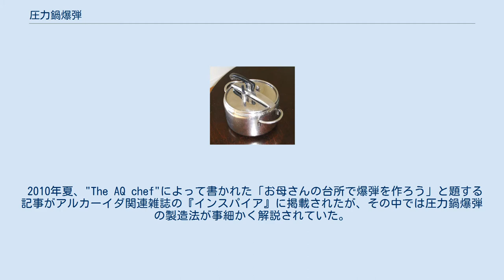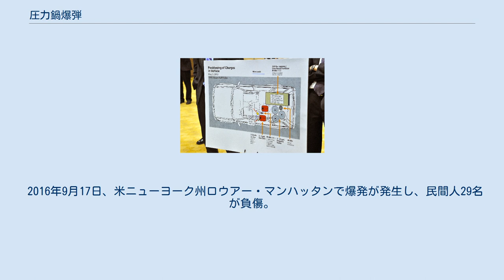圧力鍋爆弾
米FBIがボストンマラソン爆弾テロ事件で使用された圧力鍋爆弾の一部と推定している、圧力鍋の破片 圧力鍋爆弾（あつりょくなべばくだん）は、圧力鍋の内部に爆発物と雷管を仕込んだ即席爆発装置（IED）の一種。
 21世紀に入ってから2006年ムンバイ列車爆破事件、2010年ストックホルム爆破事件（爆破失敗）、2010年タイムズスクエア車爆弾事件（爆破失敗）、2013年ボストンマラソン爆弾テロ事件、2017年マンチェスター・アリーナに於ける爆発物事件など多くの事件で使用された。
 圧力鍋 圧力鍋爆弾は比較的容易に製造することが可能である。
必要な材料は爆発物自体を除く大部分を簡単に入手でき、デジタル時計、ガレージの扉開閉装置、携帯電話、ポケットベル、キッチンタイマー、目覚まし時計などの単純な電子機器が起爆のために用いられる。
爆発の威力は圧力鍋の大きさと爆発物の量及び種類に左右される。
 1986年に革共同中核派の圧力釜爆弾事件で押収された爆弾は、黒色火薬約6キログラム、鉛球数十個が入った圧力釜にコードリールとスイッチボックスが連結され、時限式ではなく発破方式で確実にターゲットを爆破することを狙ったものであった。
 パイプ爆弾と同様、圧力鍋内に密閉されることで、圧力鍋が破壊されるまで爆発のエネルギーが封じ込められており、これによって威力の小さい爆発物でも比較的大きな爆発が起き、殺傷力の高い破片が生じる可能性がある。
前述した中核派の圧力釜爆弾の再現実験では、マイクロバスの下に爆弾をセットして爆破したところ、マイクロバスは跡形もなく大破し、直径約2メートル、深さ約1メートルの漏斗孔が生じた。
 2000年12月31日、フランス・ストラスブールでのテロ攻撃が警察により阻止された。
この事件で10人のイスラム過激派が有罪判決を受けた。
 2002年から2004年にかけて、アフガニスタン、インド、パキスタンでは圧力鍋爆弾がテロやIED攻撃に広く使用された。
 2003年、アフガニスタンのカーブル国際空港において、チェチェン出身のアブドゥッラーと名乗るテロリストが逮捕される直前に圧力鍋爆弾を起爆し、6人が死亡した。
ターリバーンはこの事件について関与を主張した。
2004年、アメリカ合衆国国土安全保障省は、圧力鍋がIEDの製造に用いられることについて米国各機関に警告を発した。
 2006年にインドのムンバイで起きたムンバイ列車爆破事件では、圧力鍋爆弾の爆発により209人が死亡、714人が負傷した。
ムンバイ警察によると、爆破はラシュカレトイバとインド学生イスラム運動（SIMI）によって実行された。
 2010年夏、"The AQ chef"によって書かれた「お母さんの台所で爆弾を作ろう」と題する記事がアルカーイダ関連雑誌の『インスパイア』に掲載されたが、その中では圧力鍋爆弾の製造法が事細かく解説されていた。
記事は、非常に効果的な爆弾を製造するための簡単な手法としてこの技術を紹介する。
専門家は、これがアンワル・アウラキによって考案され、彼とサミール・ハーンによって編集されたものと見ている。
『インスパイア』の目的は、「ローンウルフ」（一匹狼）型のジハーディを、ジハードの敵であるアメリカ合衆国とその同盟国に対する攻撃へと駆り立てることにあった。
 タイムズスクエア車爆弾事件で、容疑者の自動車に積まれていた圧力鍋爆弾の位置（図は米司法省作成） 2010年代には複数のイスラム過激派が圧力鍋爆弾によるテロ未遂事件を起こした。
2010年5月に起きたタイムズスクエア車爆弾事件では、起爆に失敗したものの圧力鍋爆弾が使用された。
爆弾を製造したファイサル・シャハザードは終身刑を宣告された。
2010年12月のストックホルム爆破事件では、イスラム過激派の自爆テロで圧力鍋爆弾が使用されたが、これも起爆に失敗した。
2011年7月、テキサス州のフォート・フッド駐屯地に所属する米陸軍兵士のナーセル・アブドがアルカイダ系雑誌の記事を読んで圧力鍋爆弾を製造し、米軍兵がよく利用するレストランを爆破しようと計画した容疑で逮捕された。
ホテルの部屋からは、2つの圧力鍋と爆弾の材料が発見された。
彼は終身刑を宣告された。
 パキスタンでは、2010年3月、ワールド・ビジョンに勤務する6人が遠隔爆破された圧力鍋爆弾によって殺害された。
2012年10月、フランス警察はカシュルート食料品店への攻撃を捜査する中で、パリ近郊において即製圧力鍋爆弾とその材料を発見した。
 2013年4月のボス...